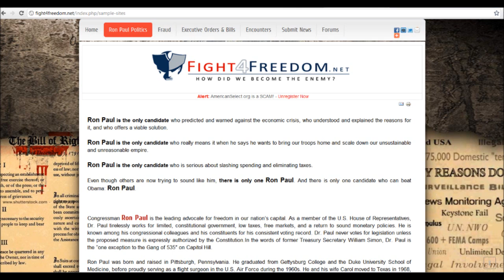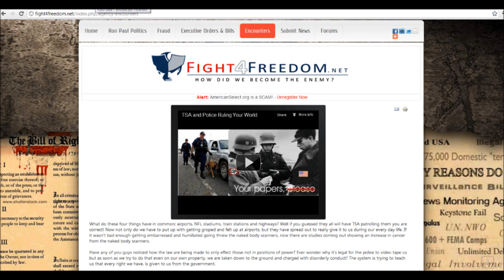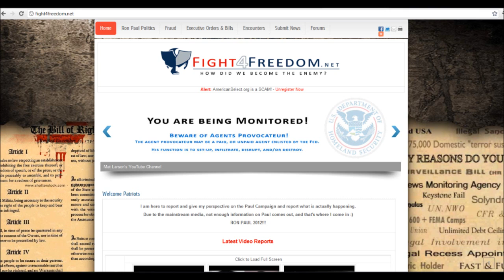Fight4Freedom.net Supports Ron Paul - Check It Out!